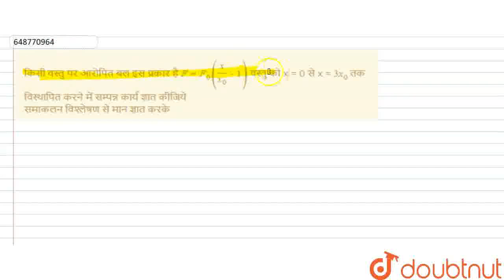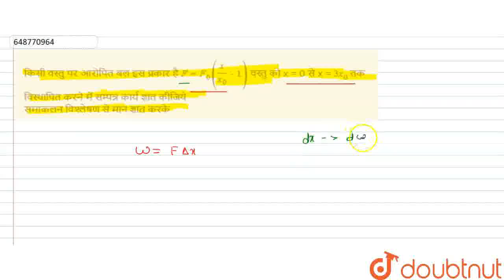किसी वस्तु पर आरोपित बल इस प्रकार है F = F_(0)((x)/(x_(0)) -1)वस्तु को x = 0 से x = 3x_(0) तक वि...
किसी वस्तु पर आरोपित बल इस प्रकार है F = F_(0)((x)/(x_(0)) -1)वस्तु को x = 0 से x = 3x_(0) तक विस्थापित करने में सम्पन्न कार्य ज्ञात कीजिये समाकलन विश्लेषण से मान ज्ञात करके
Class: 11
Subject: PHYSICS
Chapter: कार्य, ऊर्जा तथा शक्ति
Board:IIT JEE

👉 Have Any Query? Ask Us.